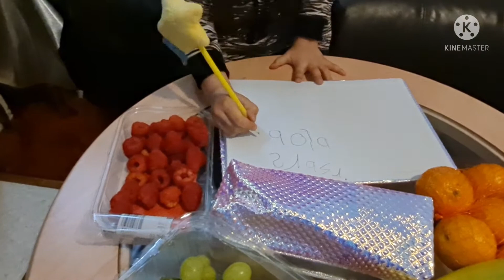Decorating a Yummy Fruit Cake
Inaaya was writing ingredients using phonetic sounds. This activity helps children to develope their writing,  healthy eating and creative skills.